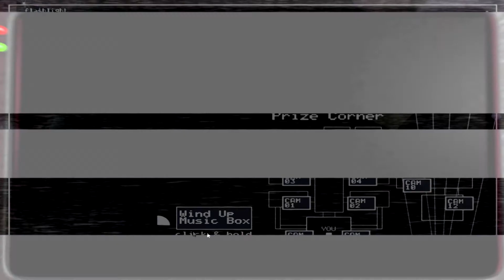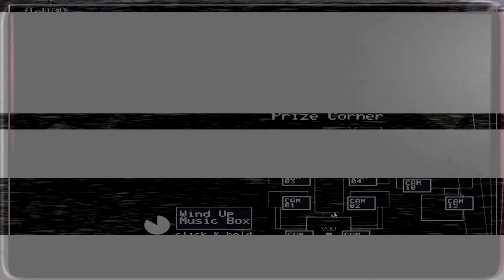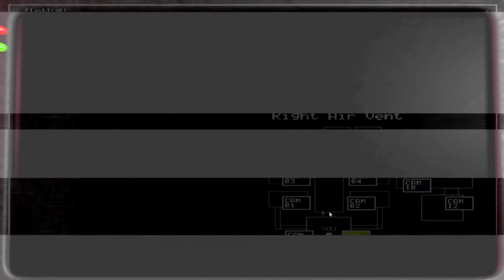Five Nights at Freddy's 2 - noite 4